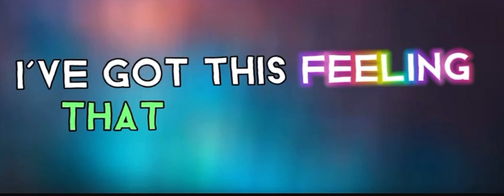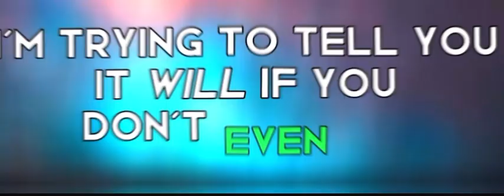FootLoose by￼ Kenny Loggins | Audio Edit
An audio edit of the song Footloose by @KennyLoggins

Not my sound, I edited this using CapCut (my text/effects)

Thanks for reading/watching have a great day!